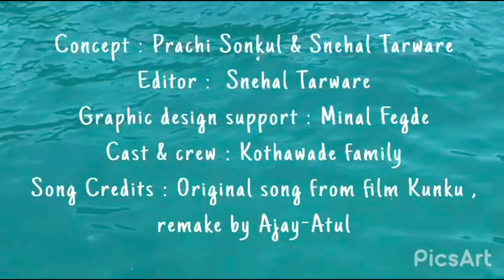Kothawade Family Video Trailer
Trailer

Movie link